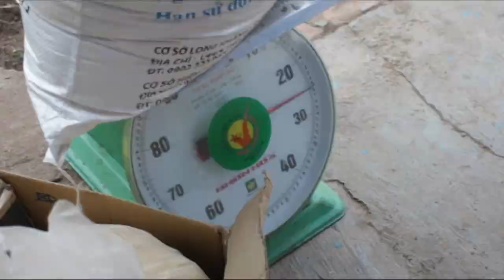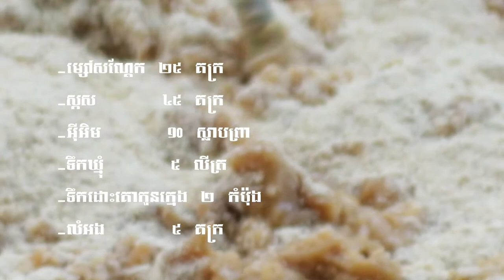How to make artificial pollen for bee- របៀបលាយចំណីឃ្មុំ